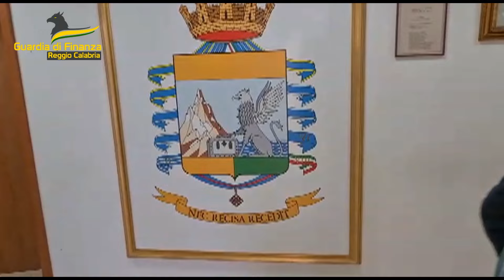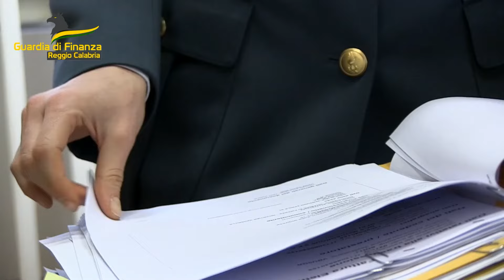Operazione Antifrode: Sequestro beni a società palmese